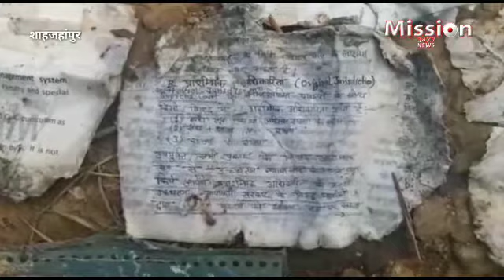चिन्मयानंद केस# नाले से बरामद हुआ पीड़िता का पर्स और कपड़े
चिन्मयानंद केस में पीड़िता का सामान  संजय के मामा के घर के सामने नाले से बरामद किया गया।